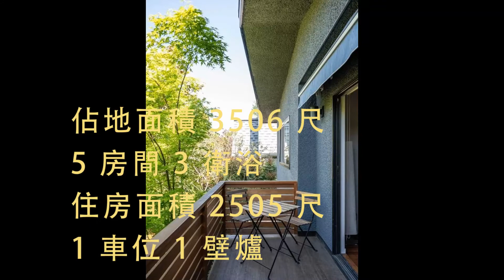溫哥華【獨立屋】 $209.9萬 / R2466347 / 4596 WINDSOR ST, Vancouver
魯藝地產向你介紹，這個位於溫哥華Vancouver, Fraser VE區的好物業。

Bedrooms/房間: 5
Baths/衛浴: 3
Sqft/住房面積: 2,505
Lot Sqft/佔地面積: 3,506
Parking/車位: 1
Fireplace/壁爐: 1

Listing by: Stilhavn Real Estate Services

Beautifully renovated & opened up into a modern take on a classic Vancouver special. Walk through the foyer up to the large open concept living area to a W facing front balcony w/ an automatic awning to enjoy your morning coffee. E facing patio on the back to a beautiful backyard oasis. Perfect for entertaining & family gatherings. 3 bed, 2 bath upstairs & 2 bed, 1 bath garden level suite. Great for a growing family & extra accommodation on the garden level. Nothing to do but move in! Located between commuter corridors, King Edward & E 33rd, so getting around the city is quick & easy. Walking distance to Richard McBride Annex, Alexander Mackenzie Elementary & Charles Tupper Secondary School. Showing Sat/Sun June 20/21 from 2-4pm. Appt Required